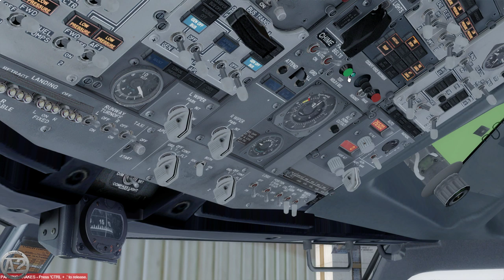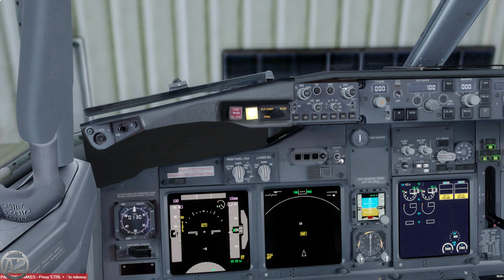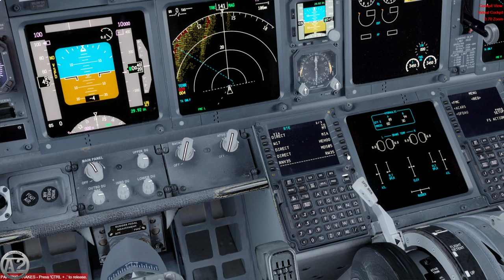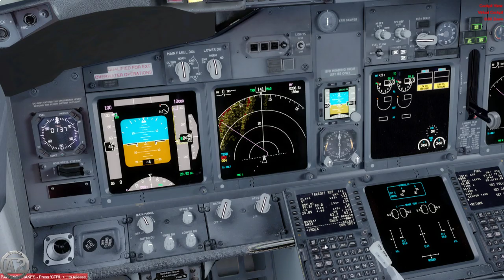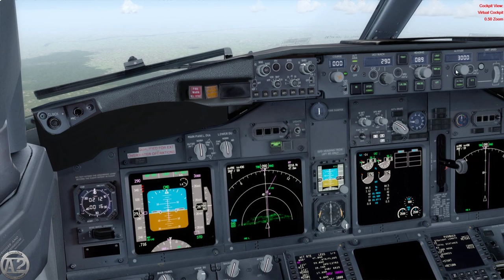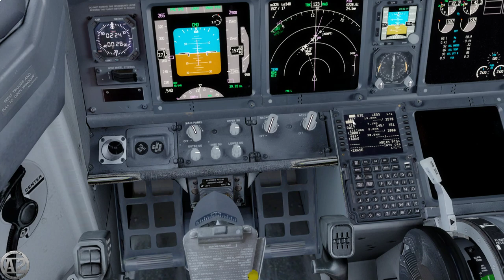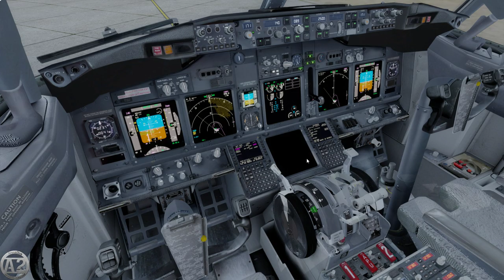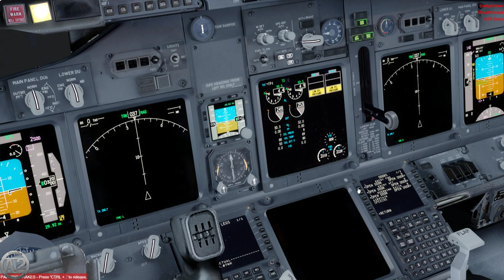[P3D]: Chittagong-Myanmar, World Tour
VGEG-VYMD